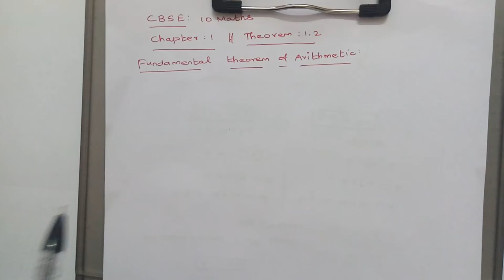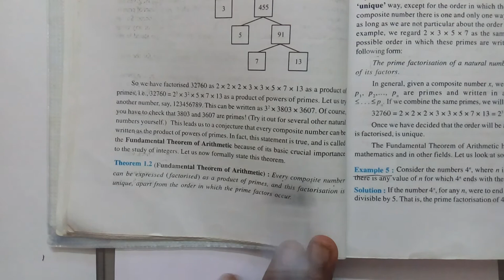NCERT 10 MATHS CHAPTER 1 THEOREM 1.2 IN TAMIL EXPLANATION